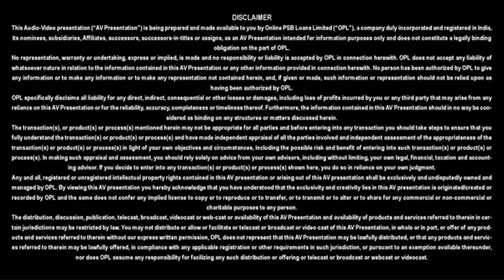Mudra Loan of all types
Download APP for MSME Business Loan, Mudra Loan,

Video Speech:
Name - Gangadhar
Loan Disbursed by - Bank of India
Remark - He is grateful to bank staff